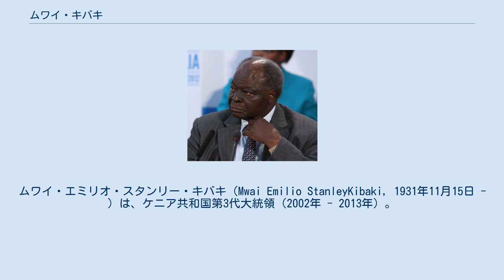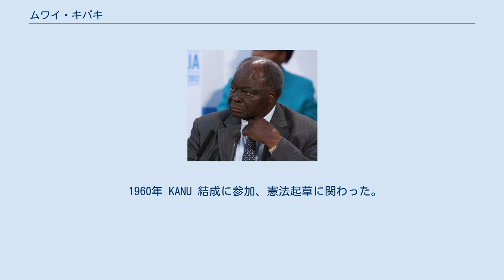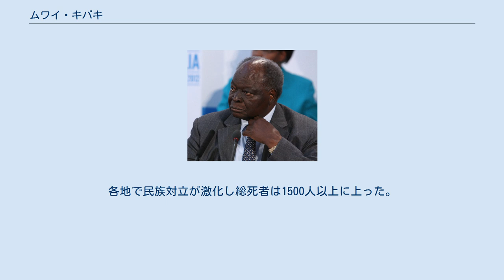ムワイ・キバキ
ムワイ・エミリオ・スタンリー・キバキ（Mwai Emilio StanleyKibaki, 1931年11月15日 - ）は、ケニア共和国第3代大統領（2002年 - 2013年）。
国家統一党 (Party of National Unity) 党首。
中央州ニエリ出身。
元副大統領 (1978年 - 1988年) で閣僚も経験している。
洗礼名はイタリアの宣教師に因んだものだが略される場合も多い。
 1963年の独立以来初めてケニア・アフリカ民族同盟 (KANU) から政権を奪取した、同国における歴史的人物である。
ダニエル・アラップ・モイ政権の非民主的な状況は、彼の政権の成立によって大きく改善され、言論政治の自由や民主化が進展したことは特筆すべきである。
 ただし、その後の彼の連合政治組織への裏切りやキクユ人の友人を中心とした優遇策は、彼と連合を組んだ政治家の多くから批判され、国民の反発も呼んだ。
そして、憲法改正問題や2007年の大統領選挙の結果をめぐる彼の側が選挙不正を行ったという疑惑は、2007-8年の国内の政治紛争を招いた。
しかし、2008年の2月にアナンの仲介によってライバルのオレンジ民主運動のライラ・オディンガと和解・連立政権を組み、二期目をスタートさせた。
2012年の大統領選挙には出馬せず、翌年4月に引退した。
 ニエリ県オタヤ地区のガトゥヤイニ村で農民のキバキ・ギシンジとテレジア・ワンジクの間に生まれる。
義兄のポール・ムルルシの援助で教育を受け、マング高校で優秀な成績を修めた。
キバキは高校卒業後に軍人になりたかったが、植民地総督のウォルター・クーツの決定により GEMA（キクユ族、エンブ族、メル族）共同体の出身者は植民地軍から排除された。
 カンパラのマケレレ大学で経済学、歴史学、政治学を学び、1955年優秀な成績で卒業して奨学金を受けロンドン・スクール・オブ・エコノミクス (LSE) へ留学、修士学位取得後一時マケレレ大学で経済を教える。
 1960年 KANU 結成に参加、憲法起草に関わった。
1963年ナイロビのドンホーム選挙区から国会議員に立候補し当選、以来国会議員である。
 1963年に財務政務次官兼経済計画委員会議長、1965年に商工大臣となる。
1969年からは財務・経済計画大臣となる。
1974年に郷里のオタヤ選挙区に地盤を移した。
同年キバキは『タイム』誌の未来の100人の指導者の一人に数えられた。
 1978年ダニエル・アラップ・モイがジョモ・ケニヤッタの後任の大統領となると副大統領に選ばれた。
そのまま財務大臣を続けたが1982年に内務大臣に転任、1988年に副大統領から外され、厚生大臣に転任した。
 1991年12月キバキは複数政党制を禁じた憲法の第2A条の撤廃の数日後にKANU を離れ、民主党 (DP) を結成した。
1992年の大統領選挙では3位、1997年の大統領選挙では2位であった。
 前述したように2002年の当選後、彼は連合組織や国民の期待を裏切り、その政治姿勢を問われた。
そして、2005年の政府提示の改正憲法案否決などの苦しい政治状況の中、2007年末の大統領選挙を迎えた。
 2007年12月27日大統領選挙が行われ、12月30日選挙委員会はキバキの勝利を報告した。
キバキの勝利宣言と一方的就任に対して、対立候補のオレンジ民主運動のライラ・オディンガ は、政府側つまりキバキ側の選挙の不正を主張（不正の可能性は今なお否定されていない）。
他部族が大統領の出身部族であるキクユ族に対する攻撃を行い、暴動が起きた。
これに対し警察官が発砲するなどして双方に死者が出た。
各地で民族対立が激化し総死者は1500人以上に上った。